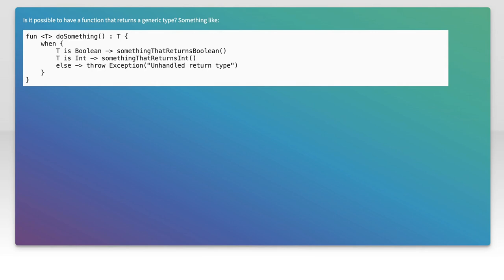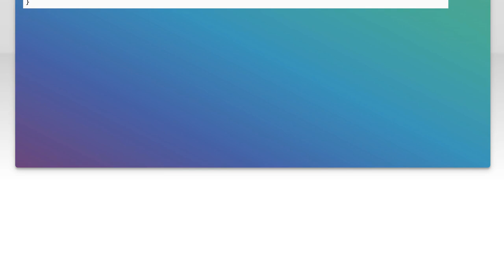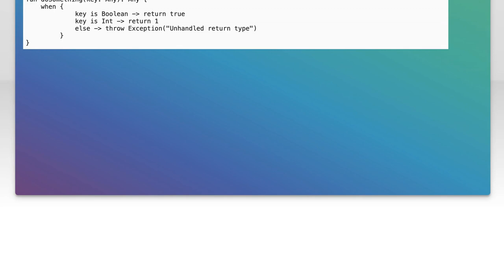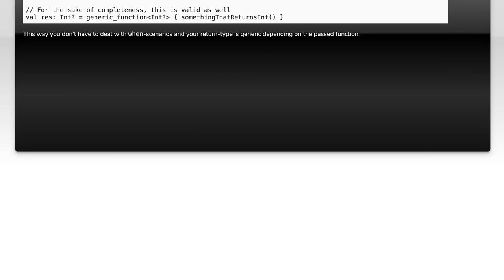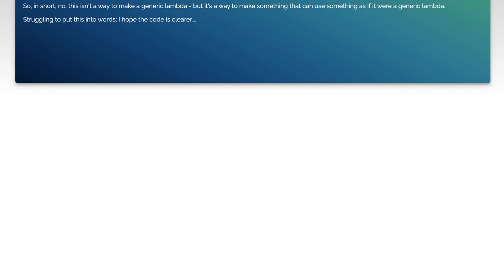Understanding Functions with Generic Return Types in Programming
In this video, we delve into the fascinating world of functions with generic return types in programming. Understanding how to leverage generics can significantly enhance the flexibility and reusability of your code. Join us as we explore key concepts, practical examples, and best practices to help you master this powerful feature and elevate your programming skills.

Today's Topic: Understanding Functions with Generic Return Types in Programming

Related to